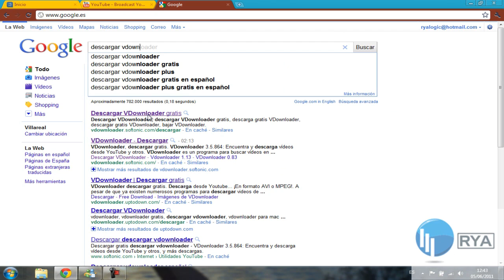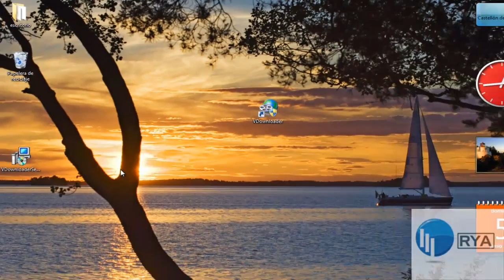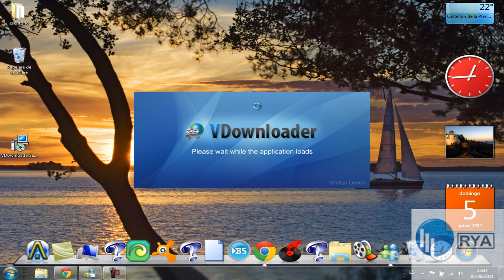Descargar videos de youtube y pasarlos a la [PSP] - Ryalogic HD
Hoy os voy a enseñar como descargar videos de youtube en formato para psp.